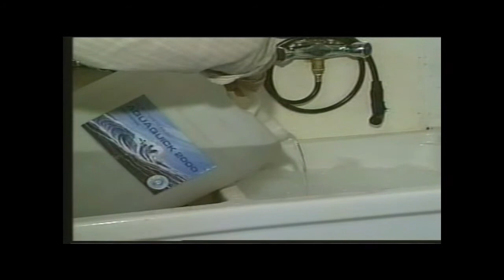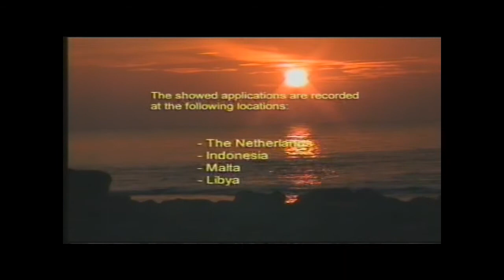Aquaquick 2000 Applications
•AQUAQUICK 2000 is a revolutionary water based, biological cleanser, composed of ecological materials which is very suitable to eliminate and biodegrade all animal, vegetable, synthetic and mineral oils, fats and greases in a 100% eco-logical way. It contains special nutrients which are capable of converting the residue of dissolved hydrocarbon combinations completely biologically into harmless components, namely: Carbon Dioxide (C02), Water (H2O) and Biomass (oxidation).
•AQUAQUICK 2000 SP is a fast splitting cleanser with the same friendly benefits and is approved to be used in combination with oil/grease separators. Can also be used as a multi functional cleaner.
•AQUAQUICK products are thanks to the unique composition harmless in use and will not cause any particulair health risks. While using AQUAQUICK products, plastics, metals, coatings, paints or other materials wil be not effected.
•AQUAQUICK products has to be diluted with large quantities of water before use (1:50 - 1: 800) and as a particulair high efficiency witch results in a considerable saving of time and costs.